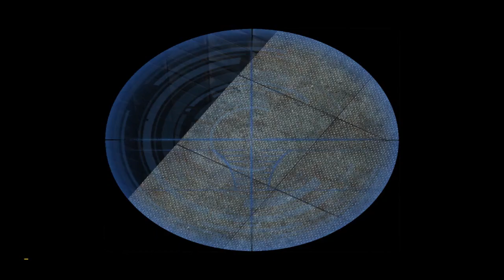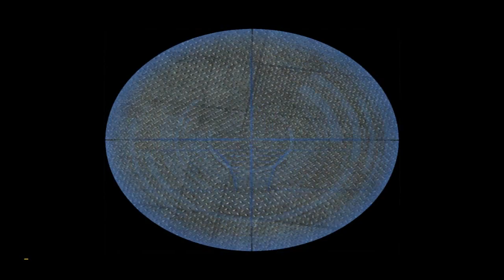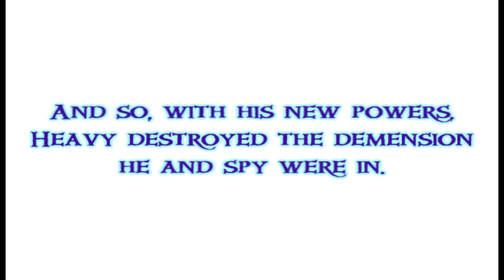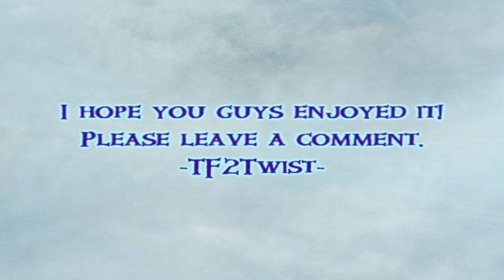-Heavy's sky adventure-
Finally, after 3 months of work, it's here. It's been worth the effort, definitly. Talking about the final battle, OMG that came out well! now, enjoy the movie!